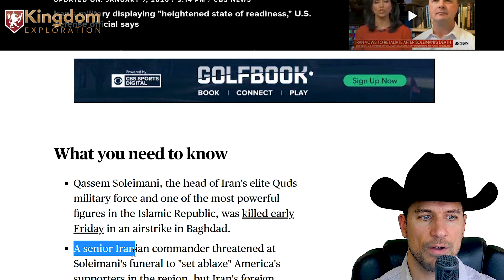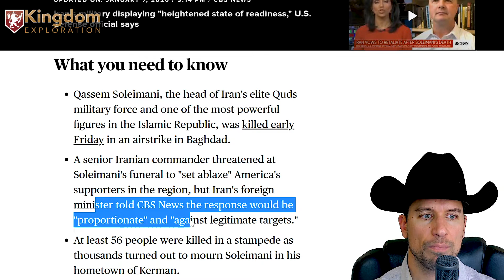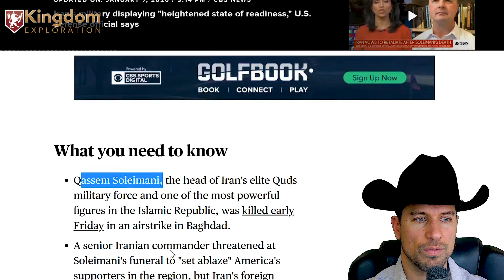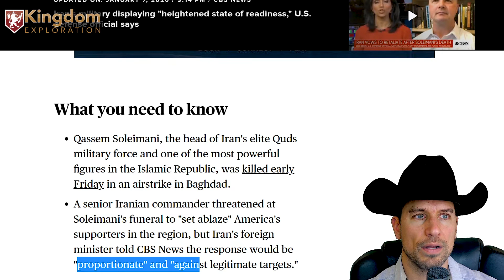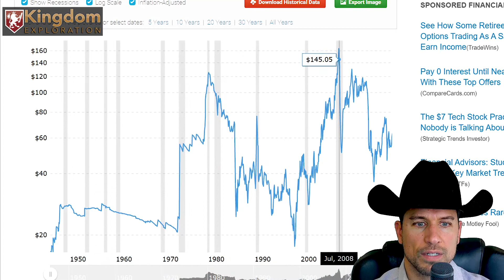Trump Response to Iran Strike - Oil Prices will rise - War With Iran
Oil prices are about to rise as tentions esculate in the middle east!

With the assasination of Qassem Soleimani Iran will retaliate causing war. We are sending troops in for war.

Trump Addresses the nation on his response to the killing of Qassem Soleimani and his future plans.

Qassem Soleimani, the head of Iran's elite Quds military force and one of the most powerful figures in the Islamic Republic, was killed early Friday in an airstrike in Baghdad.
A senior Iranian commander threatened at Soleimani's funeral to "set ablaze" America's supporters in the region, but Iran's foreign minister told CBS News the response would be "proportionate" and "against legitimate targets."
At least 56 people were killed in a stampede as thousands turned out to mourn Soleimani in his hometown of Kerman.
The secretary of defense has denied reports that the U.S. military was planning to withdraw from Iraq in response to a resolution passed by the Iraqi Parliament on Sunday.
The Iranian government says it will no longer abide by key terms of the 2015 nuclear deal, lifting restrictions on centrifuges, uranium enrichment and more. President Trump pulled the U.S. out of the deal in 2018.
Mr. Trump says his administration "may discuss" releasing the intelligence that led to the strike on Soleimani.
Mr. Trump tweeted Saturday that the U.S. would target 52 Iranian sites if Iran retaliates for the strike.
Lawmakers are divided over the strike, with Republicans applauding Mr. Trump's action and Democrats warning about the possible repercussions.